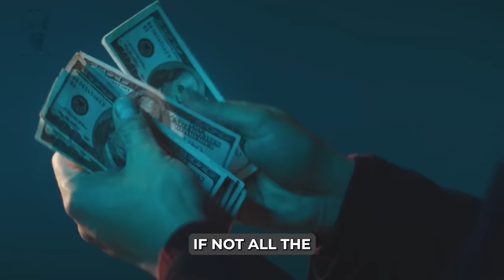90% Of Men Have Finally Realized This About Marriage | MGT0W Moments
90% Of Men Have Finally Realized This About Marriage | MGT0W Moments